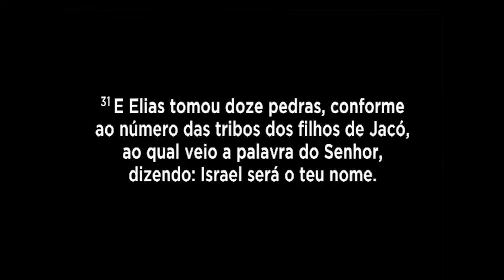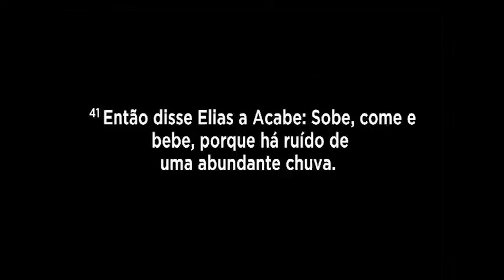NÃO DIMINUA O NÍVEL DA TUA ENTREGA! - Miss. Gabriela Lopes | Pregação